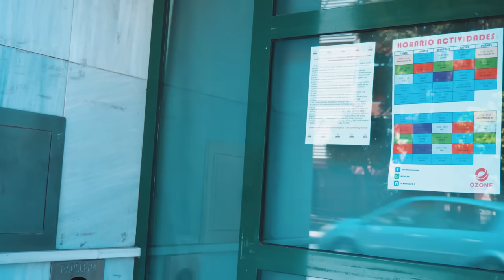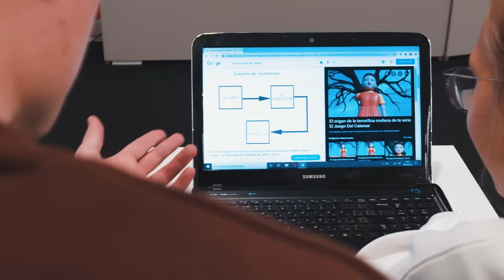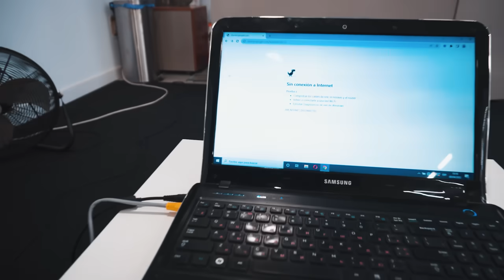EL HOMBRE DE LA VENTANA ATRAPA A ARINA | Arina Dance Stories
Arina y Alex estaban viendo una película cuando de repente apareció el hombre de la ventana. Entró en el piso y comenzó a seguir a los chicos.